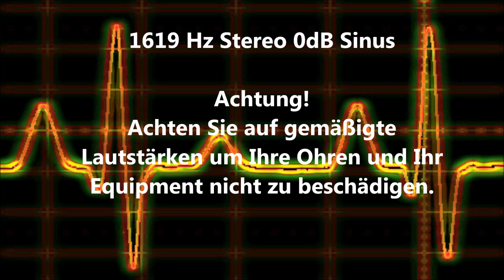1619 Hz Sinus Ton Test 0dB Stereo Piepton Wave Ton